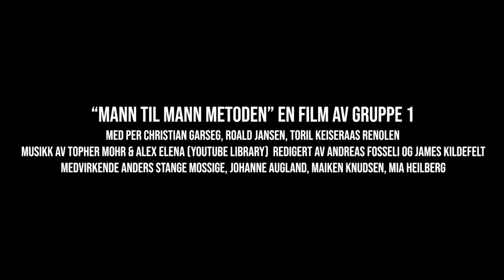Mann Til Mann Metoden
Eksamensfilm for LFT 2019